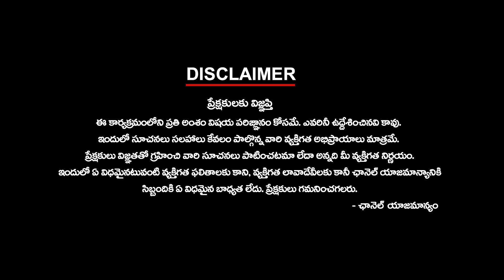వాస్తవాలు బయటకు తీసే దమ్ము వాళ్ళకు లేదు : పాయల్ శంకర్,ఎమ్మెల్యే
వాస్తవాలు బయటకు తీసే దమ్ము వాళ్ళకు లేదు : పాయల్ శంకర్,ఎమ్మెల్యే | ktvtelugu KtvTelugu @KtvTeluguNews